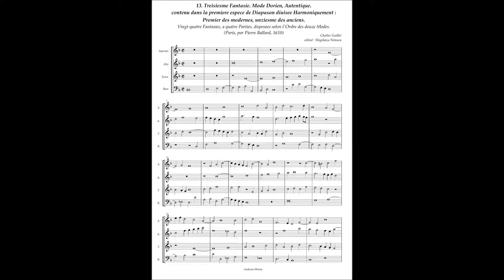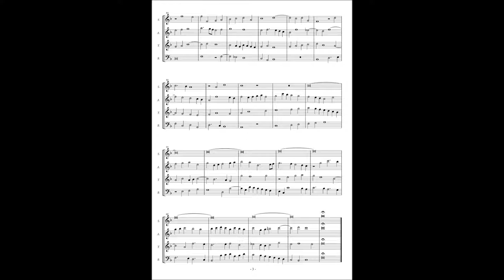Charles Guillet, Fantasie No.13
13. Treisiesme Fantasie. Mode Dorien, Autentique.
contenu dans la premiere espece de Diapason diuisee Harmoniquement :
Premier des modernes, unziesme des anciens.